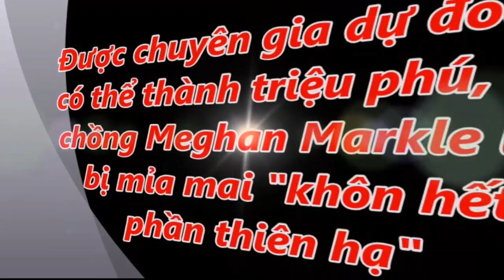Được chuyên gia dự đoán có thể thành triệu phú, vợ chồng Meghan Markle lại bị mỉa mai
Được chuyên gia dự đoán có thể thành triệu phú, vợ chồng Meghan Markle lại bị mỉa mai "khôn hết phần thiên hạ"